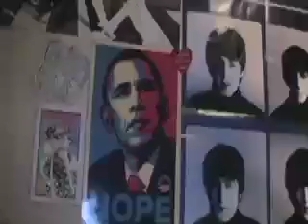Move In Day: August 20, 2008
1ne Girl Revolution was an idea inspired by the vlogbrothers who kept in touch with youtube. My sister, Georgie, and I will attempt to do a similar vlog. Yes, we know, there are two girls, not just one.